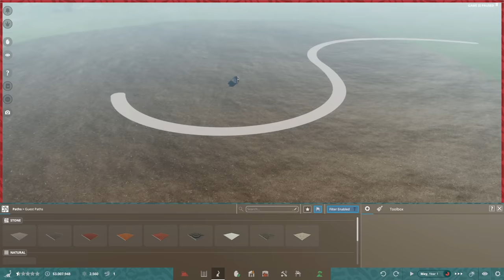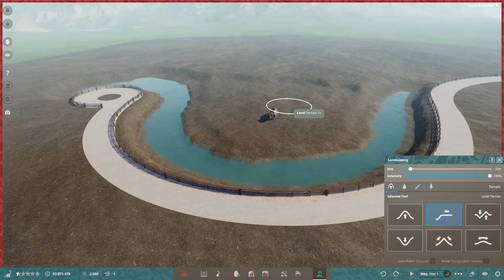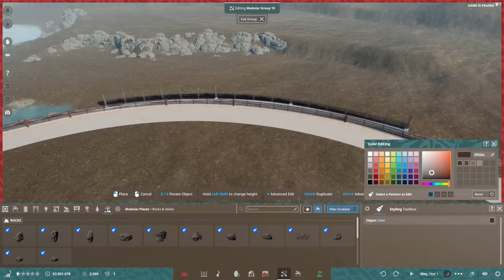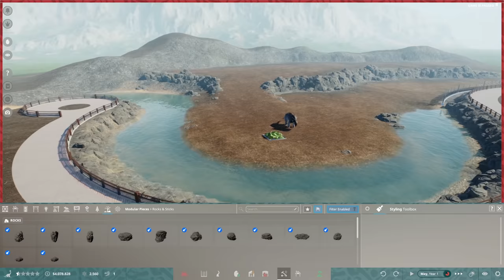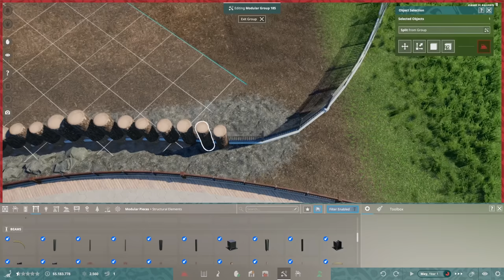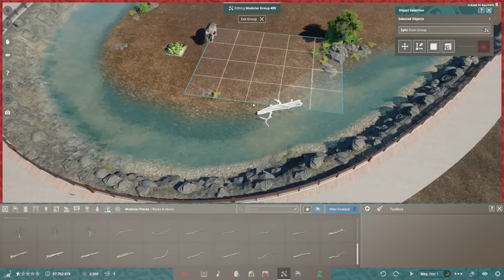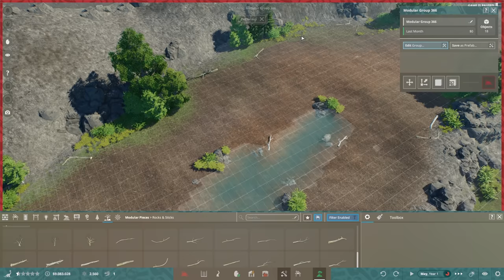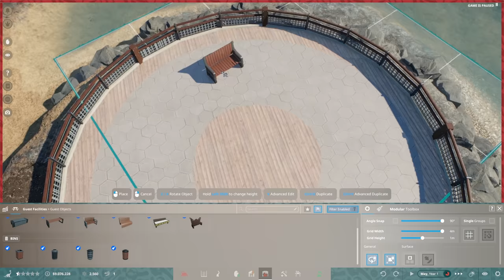NATÜRLICHES PACHYRHINOSAURUS GEHEGE! [SPEEDBUILD] - Prehistoric Kingdom Beta